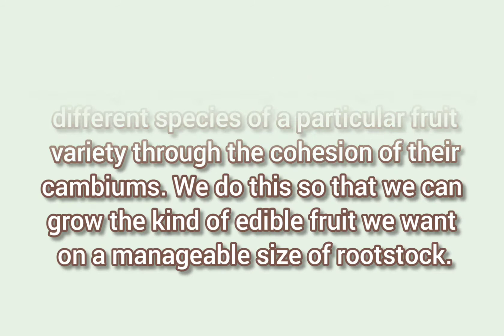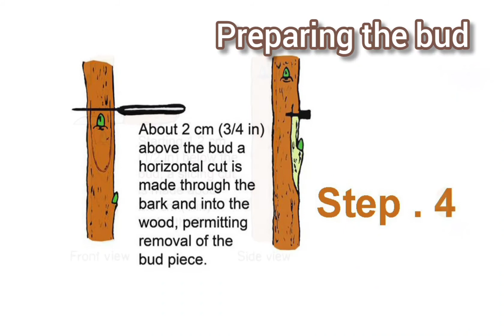T budding Method